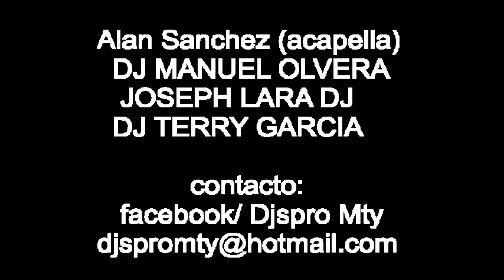A BAILAR (TRIBAL) - DJS PRO MTY.mp4